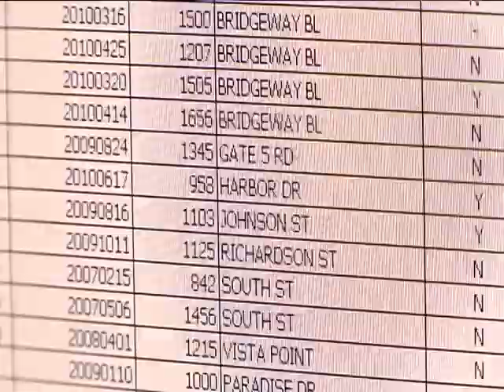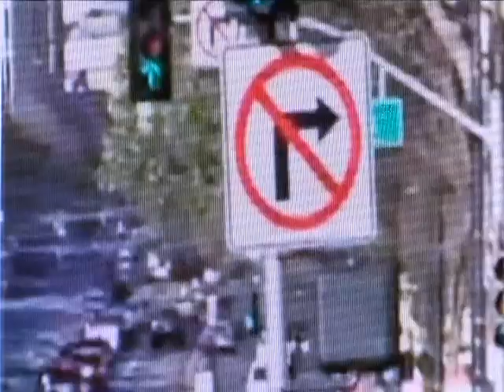Rough Roads - The Worst Places To Be On A Bike in SF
What are the worst intersections in the San Francisco Bay Area for bikes? Check out this multimedia project using State data on bike accidents.